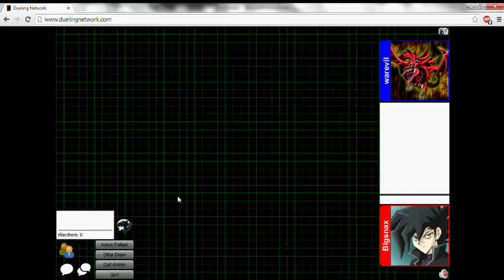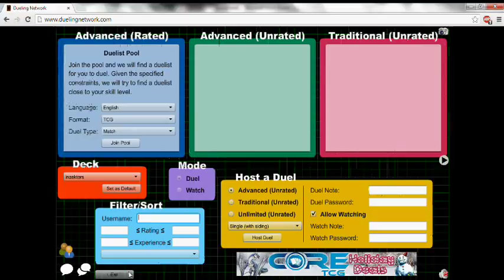DN Duel Commentary: Inzektors vs Lightrays -Now with a hint of E-Dragons